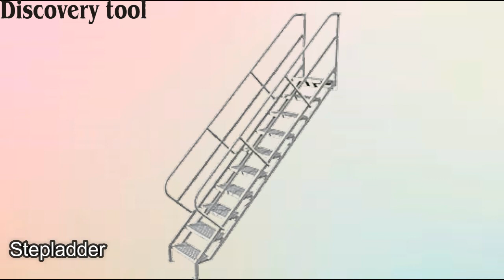Stepladder new models trending video